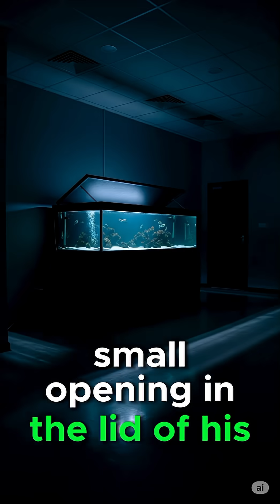Octopus Escapes Through a Drainpipe 😱 | True Story of Inky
Inky the octopus didn’t break the tank… he outsmarted it. 🐙
This is the real story of how a clever octopus escaped from a New Zealand aquarium through a drainpipe — and vanished into the ocean forever. No help. No tricks. Just pure octopus genius.

👉 Watch till the end to see how he pulled it off!
🔔 Follow for more unbelievable true animal stories.